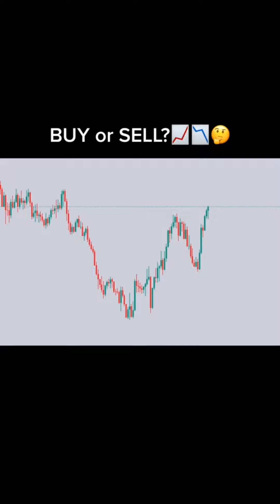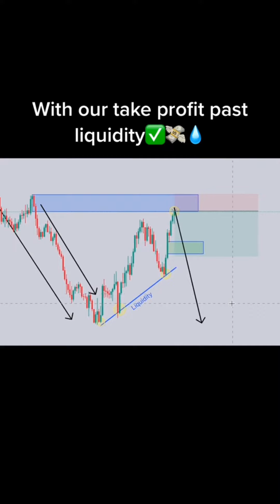Daily Online Forex Trading